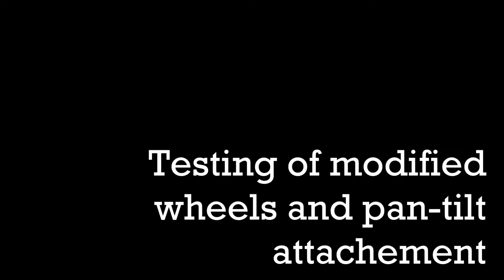Testing wheels and pan tilt attachement